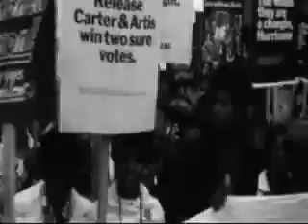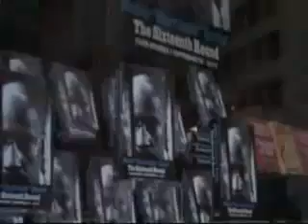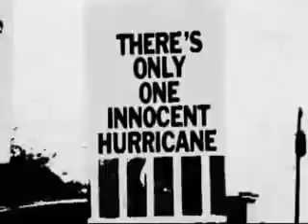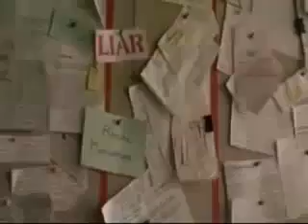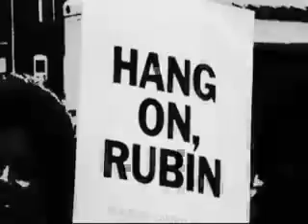hurricane bob dylan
canzone del 1976 scritta per il pugile rubin carter ingiustamente condannato per triplice omicidio